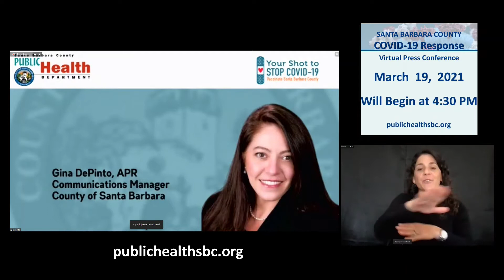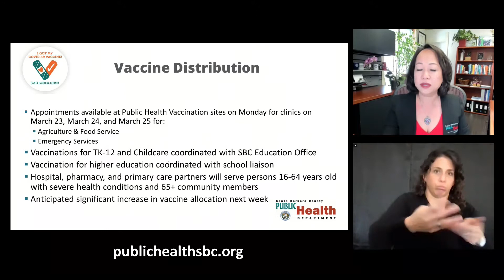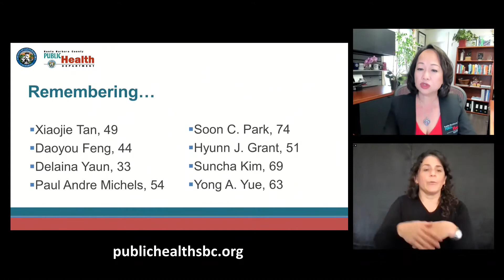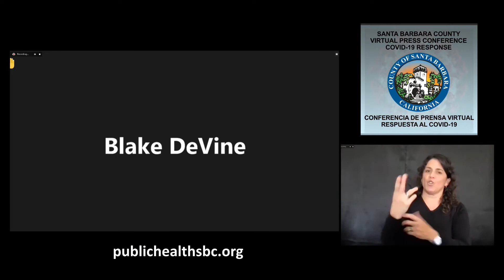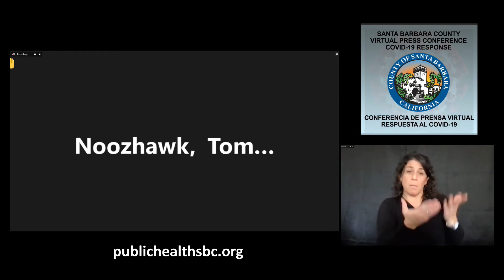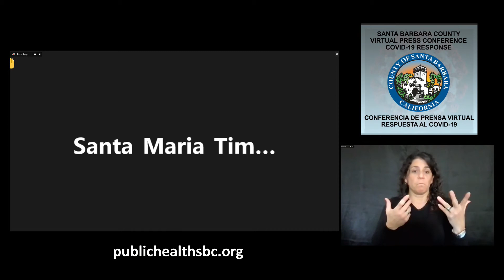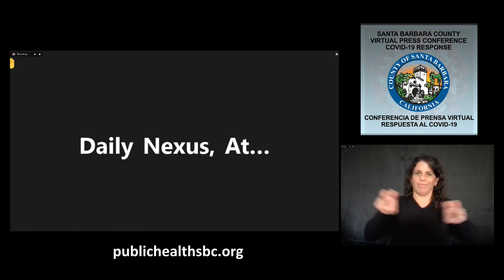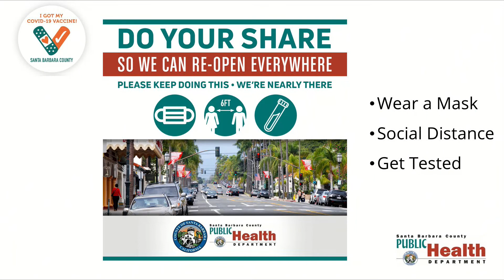Conferencia de Prensa Virtual Respuesta al COVID-19 - 19 de Marzo de 2021